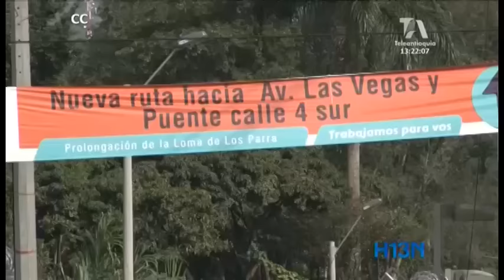Las obras de valorización de El Poblado son un dolor de cabeza para habitantes y administración